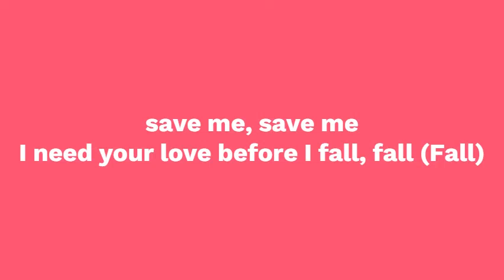(CONCERT SOUND/8D SOUND) BTS - 'SAVE ME'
BTS (방탄소년단) 'Save ME'
Connect with BTS: